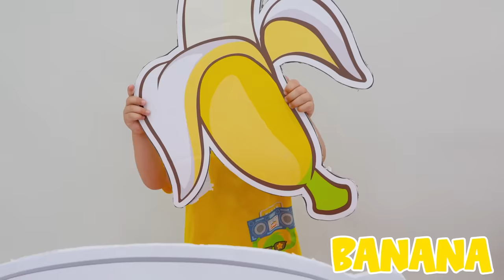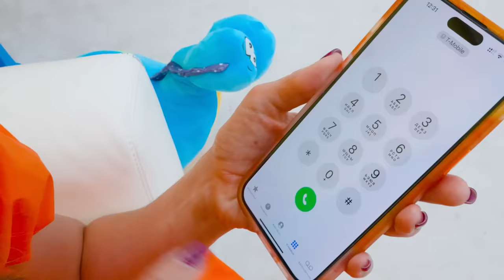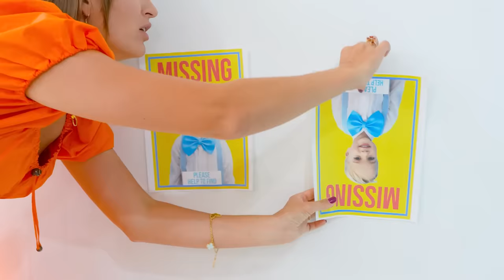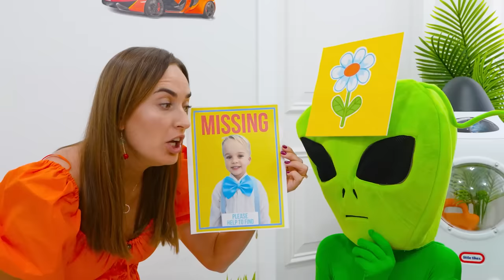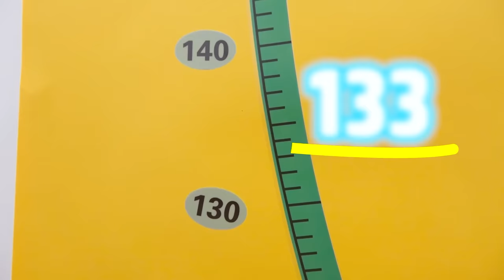Vlad and Niki Show Little Chris How to Behave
00:00 Cube Challenge with Baby Chris
04:47 Hardworking Mother Story
08:21 Lost Baby Chris
12:12 Chris wants to be higher
16:10 New Room for baby Chris